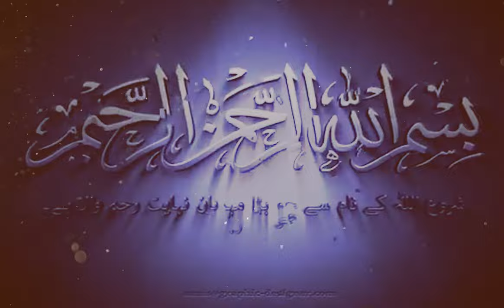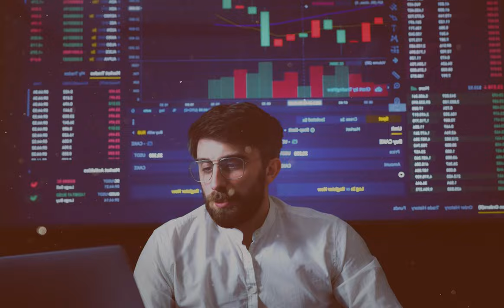keel banayn laakhon kmayn | Nail making factory business idea in Pakistan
If you are looking for a business. So there can be no better business for you.Now you can make millions by making nails.If you want to apply butter to make your nails, then watch this video.This business will make you rich in days